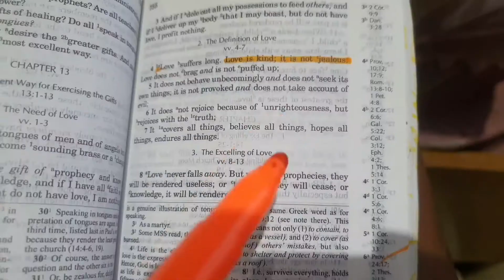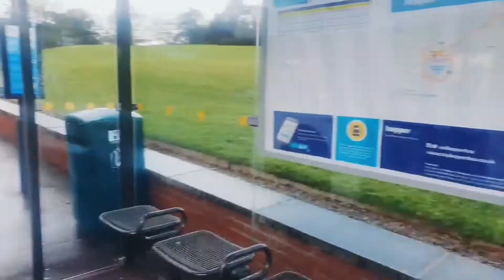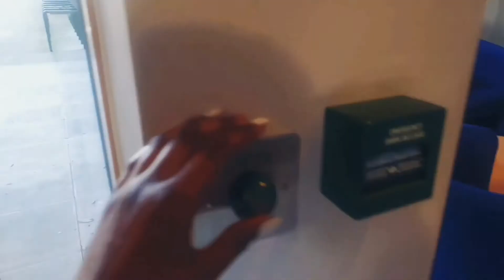VLOG: Day in the life of a FINAL year University Student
Welcome my beautiful people! I am glad you are here. This is a day in my life as a final year university student in the UK.. more like half day to be fair lool. It consists of my morning routine, a bit of makeup tutorial and skin care routine, getting ready with me, shower scene(not) lol. chilling in the hopper bus and missing pizza🙄😫
 Now, on to the video/VLOG!

♡Some products used ♡

Supergoop sunscreen amazon uk

MUA PRO BASE LONG WEAR MATTE FINISH FOUNDATION 30ml (#183)

MUA Make Up Academy MUA PRO BASE OIL FREE PRIMER Foundation Base 30ml

MUA Shimmer Silk Highlight Powder- (Dazzle)

L.A. Girl Cosmetics Pro Conceal HD Concealer, Fawn

Vaseline Lip Therapy Stick Rosy Lips

Style Icon Lace Front Wig 28 Inches Curly Synthetic Baby Hair Wigs

About Me:
Name: Angel
Age: 23
Location: University of Nottingham, United Kingdom.
Major: Medical Physiology and Therapeutics